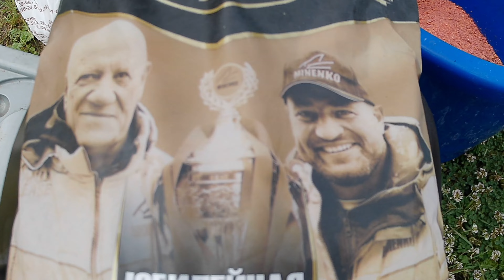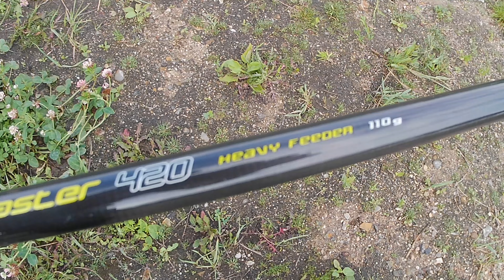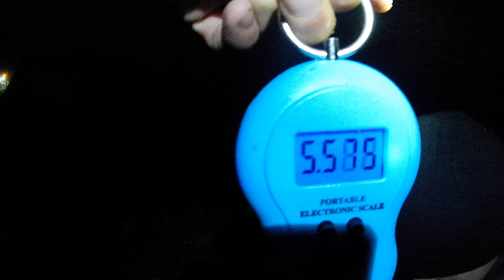Ловим Карпа Озеро Серебрянное г. Камышлов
Давно хотел сьездить впервые на платник, и вот свершилось